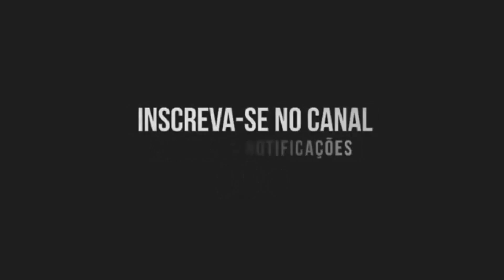ESSE É O BONDE DAS NOVINHA - MC GW (DJ Menor Beats, DJ San Rafael)